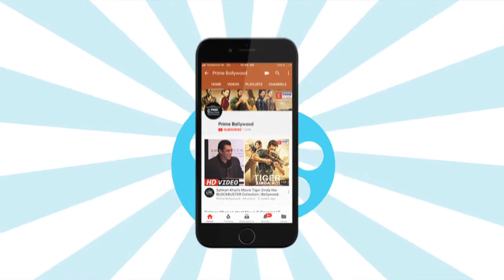Shraddha Kapoor On Her Upcoming Movie SAAHO With Super Star Prabhas | Prime Bollywood | EPN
Shraddha Kapoor talks about her movie "Saaho" and her excitement to work with Prabhas. Watch the video to know more about the film.